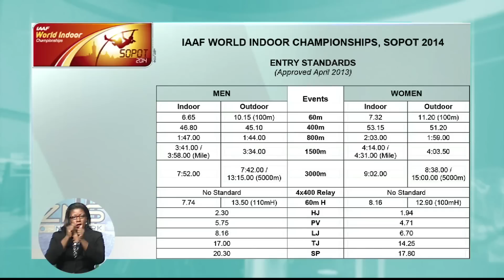ZNS Total Sports - Tues. Feb. 25th 2014